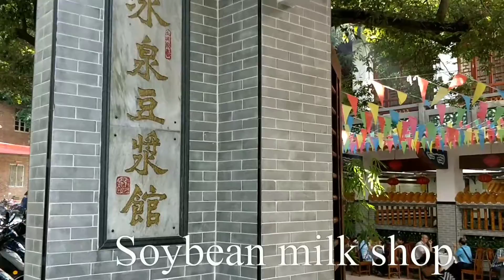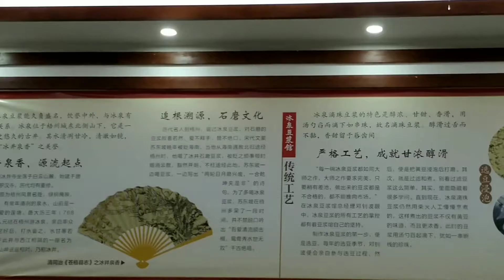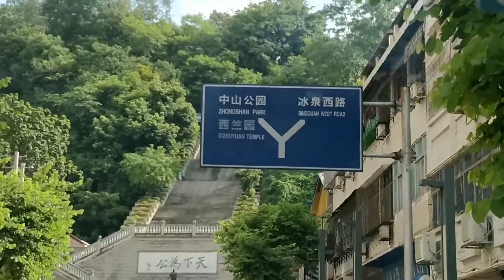【我系梧州人】2017-08-17 梧州| 冰泉豆浆 |2017年Vlog | nekolauyiu劉瑶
相机：Sony手机